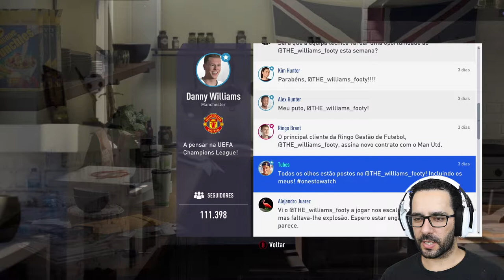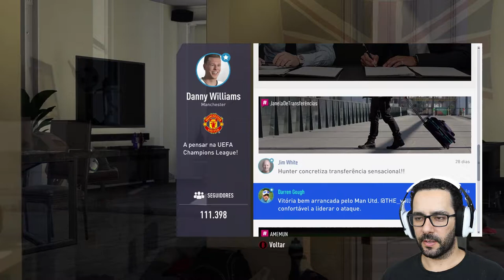FIFA 19 THE JOURNEY CHAMPIONS #5 | Danny o MONSTRO!!!!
Bem-vindos a FIFA 19, hoje temos um grande jogo com o nosso amigo Danny William, que monstro!